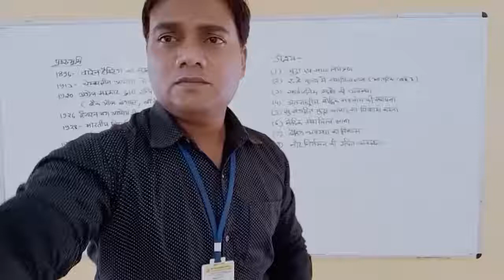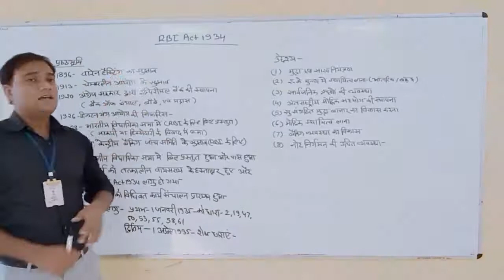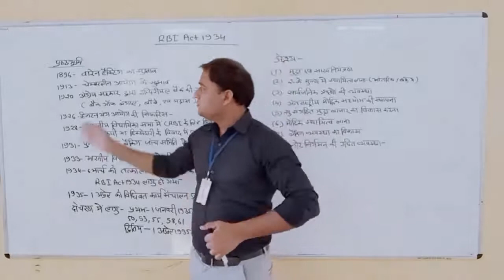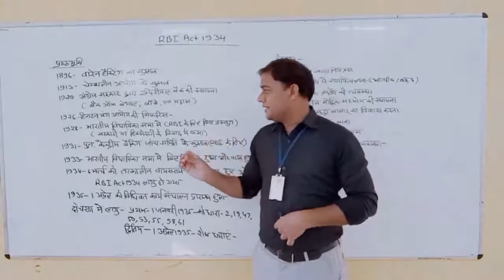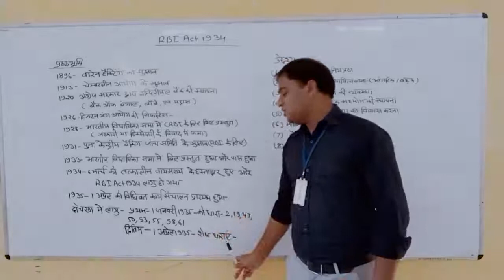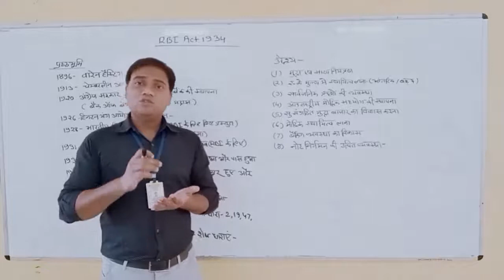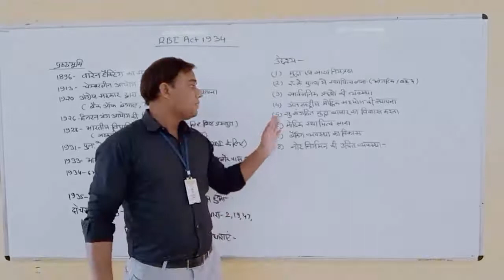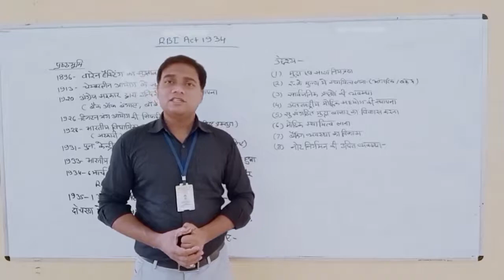RBI Act 1934 (Part-1) By A.K.Nayak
Qualification: MSc. MPhil, Ph.D Chemistry
Experience: Teaching and Research-16 Years

Faculties  :-
Dr Navneet Swami,
Radhika Lohiya,
Anil Nayak,
Manoj Swami,
Chandra Prakash,
Siddharth Anand,
Hanuman Mal Sharma,
Pooja Sharma,
Jyoti Pareek,
Gaurav Joshi,
Kishor Darji,
Manisha Chotiya,
Tirupati Rakshak,
Pradeep Dubey,
Vrituka Nagpuriya